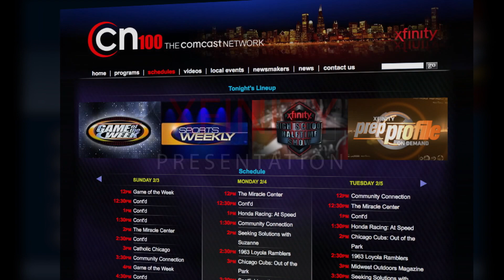Morton vs Curie - CN100 Game of the Week Highlights